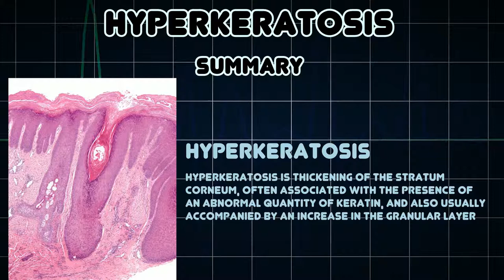Hyperkeratosis (Medical Condition)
Symptoms, risk factors and treatments of Hyperkeratosis (Medical Condition)

Hyperkeratosis is thickening of the stratum corneum, often associated with the presence of an abnormal quantity of keratin, and also usually accompanied by an increase in the granular layer